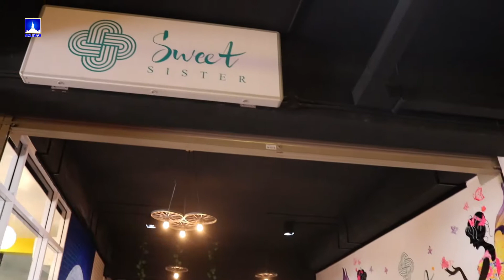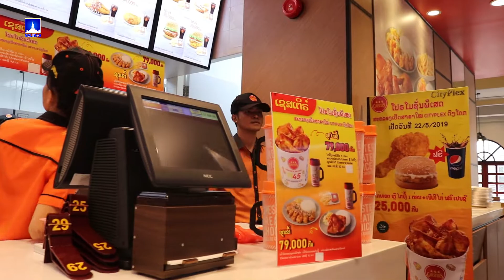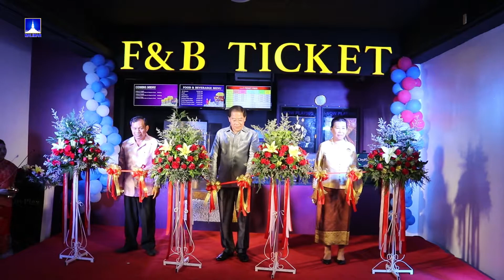ງານເປີດໂຮງໜັງດົງໂດກ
+++ຢ່າລືມຢ່າພາດຕິດຕາມ ເພງໃຫມ່ໆ, ລາຍການໃຫມ່ ຈາກ  Malimar TV+++

               👍👍ທ່ານສາມາດຕິດຕາມພວກເຮົາໄດ້ທີ່ 👍👍